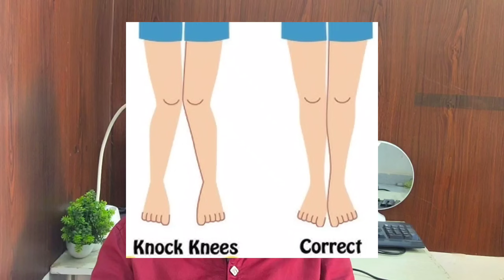delhi police constable new vacancy | 12 th के बाद पुलिस👮 कैसे बने? | detail video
12 th के बाद पुलिस👮 कैसे बने? | ये गलतियां कभी मत करना 🙏| delhi police constable 2025 | detail video

Delhi Police Physical Test 2024 ✓| Delhi police physical test me kya kya hota hai? Delhi police 2024
Delhi police physical complete process 2024

Delhi Police Constable Complete selection process
khakhi

Description :…
Delhi police constable apply date, physical details
Delhi police constable exam preparation 2023

DELHI POLICE CONSTABLE VACANCY, DELHI POLICE CONSTABLE VACANCY NOTIFICATION, DELHI POLICE CONSTABLE VACANCY 2023, FORM, EXAM, DATE, AGE, EXAM PATTERN, SYLLABUS, HEIGHT, CHEST, ELIGIBILITY, QUALIFICATION

What will conduct Delhi police exam 2025

delhi police constable vacancy 2024 age limit, delhi police
delhi police constable salary 2023-24
delhi police constable vaccancy 2024

Delhi Police सब इंस्पेक्टर
Ssc Delhi Police Exam Date
Delhi Police Documents
Delhi Police Constable Motivation Video